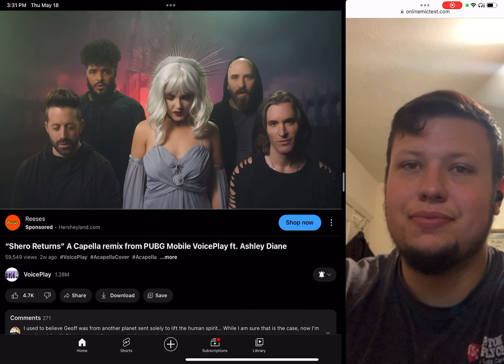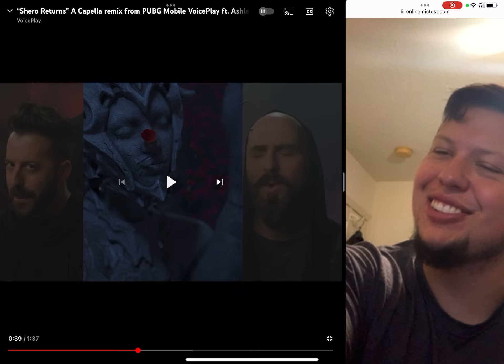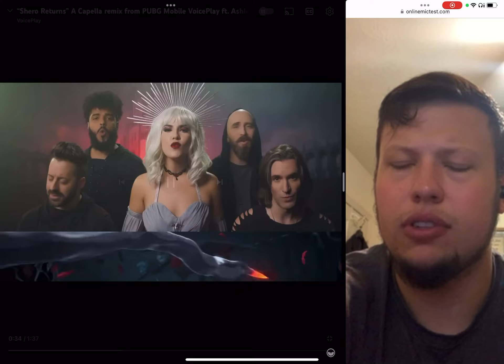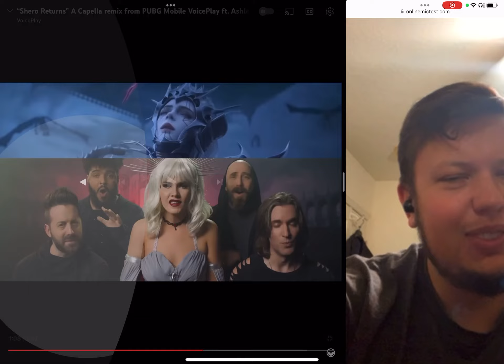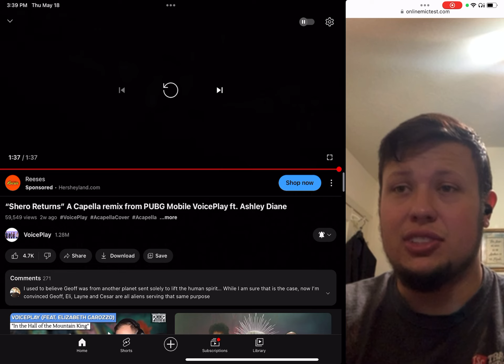Shero Returns VOICEPLAY REACTION!!!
Howdy! How’d you get down here…